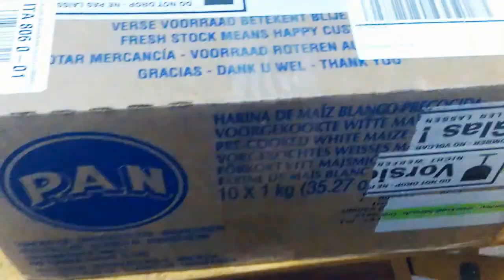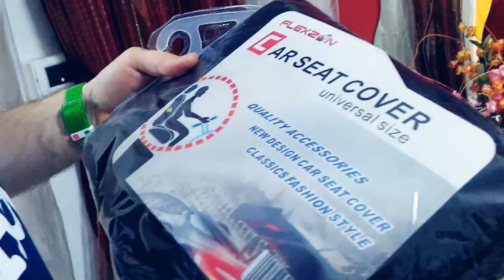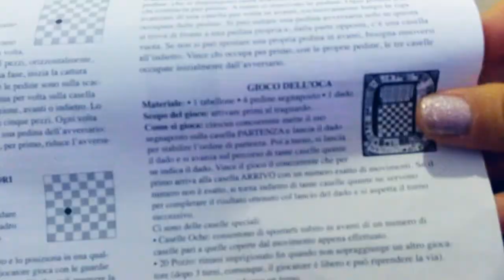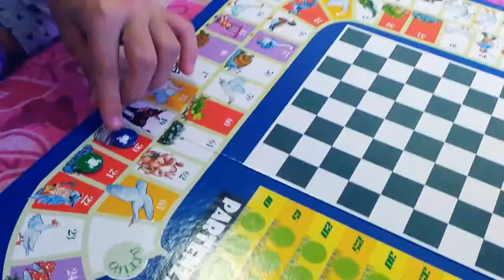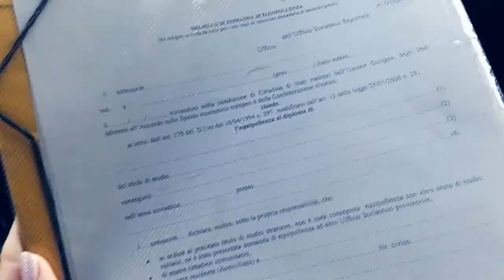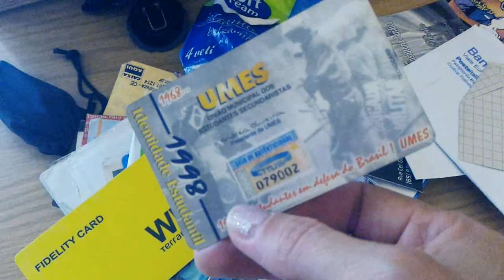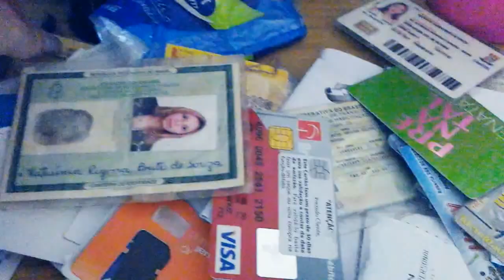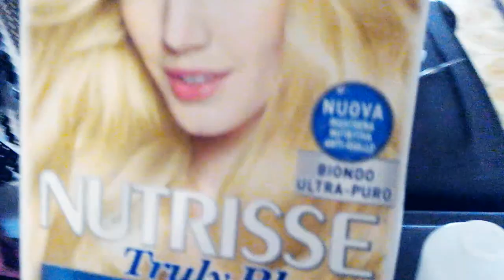2° Vlogão de Domingo Casa, comida, cabelo, look e muito mais